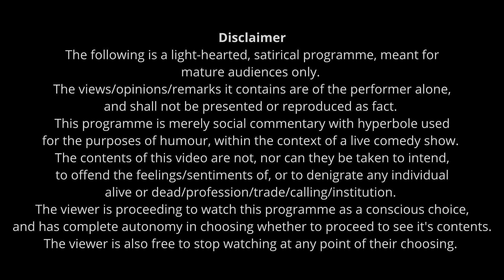Water | Stand Up Comedy by Sriraam Padmanabhan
Venue: The Habitat - Comedy and Music Cafe, Mumbai Check out The Habitat Studios on Youtube

Team Habitat:-
Shot by: Dishang Popat, Vriddhi Sawlani, Vivian Castelino
Sound by: Yash Barse

Special love to Jeeya Sethi, Aditi Mittal and Navin Noronha

Extra special love to all those people who donated to Make Comedy Great Again. Without your help in crowdfunding, this sho and video wouldn't be possible.